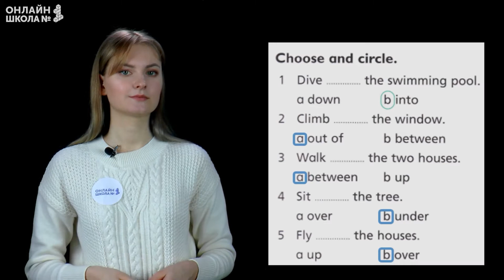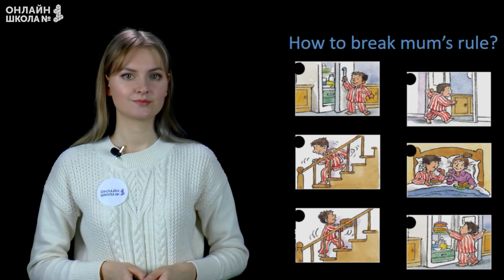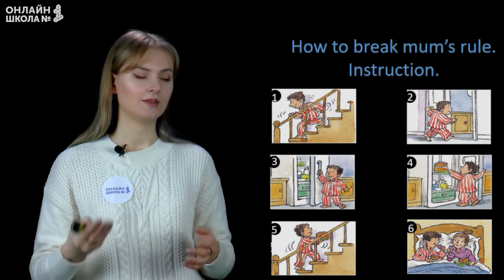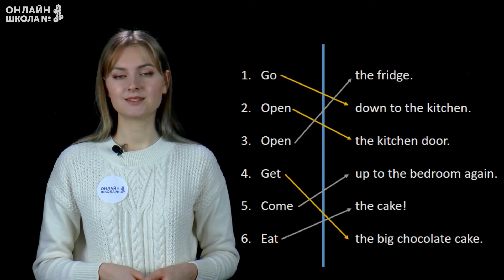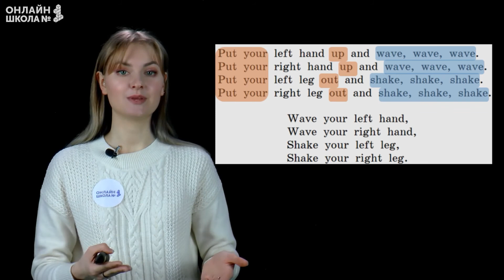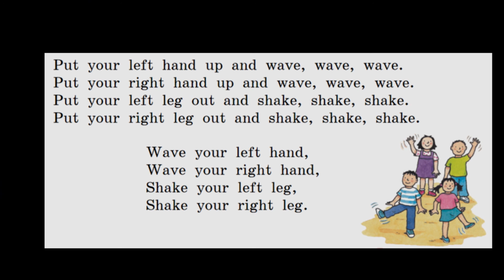Описание направления и действий. Видеоурок 37. Английский язык 4 класс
Сегодня мы узнаем, как описать направления движения.